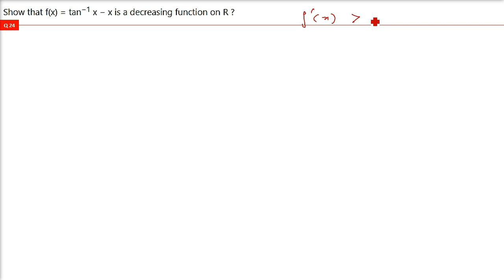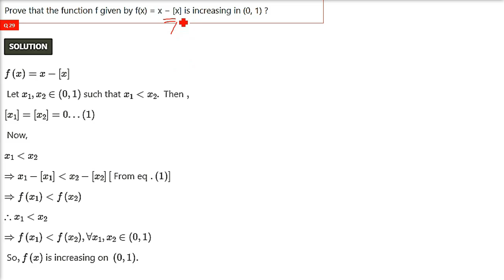RD Sharma Solutions Class 12 Maths Chapter 17 Increasing & Decreasing Functions Ex 17.2 HINDI Part 7